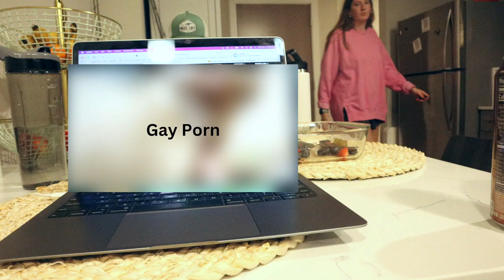I SHOWED MY FRIENDS GAY P*RN!!!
Welcome to vlog 109!! In this episode I show my friends some strange things, they box, and I annoy my ex-girlfriend.